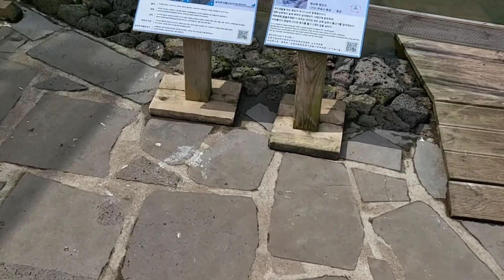새들이 한발만 들고 서있는 이유는??